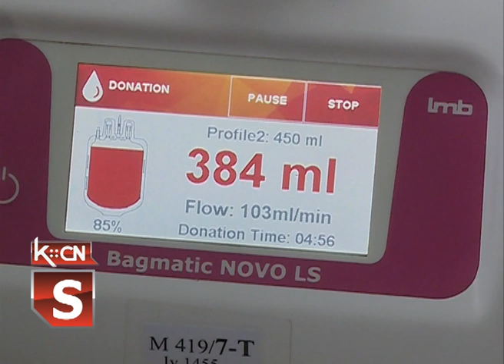DDK u Victoria Oil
Sindikalna organizacija akcionarskog društva"Viktorija Oil" u Šidu bila je domaćin dobrovoljne akcije davalaštva krvi. Pored dvalaca iz Šida kaciji su podržali i članovi sindiklanih organizacija iz preduzeća "Soja Protejin"  iz Bečeja i  Kalzberga iz Čelareva